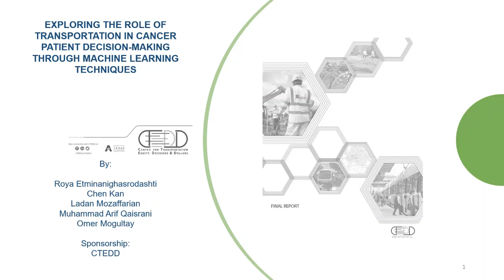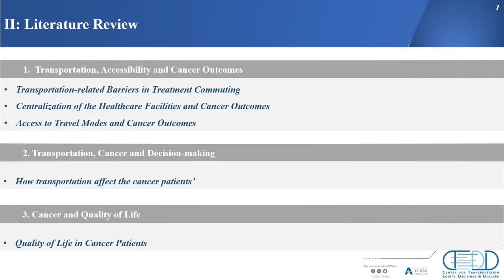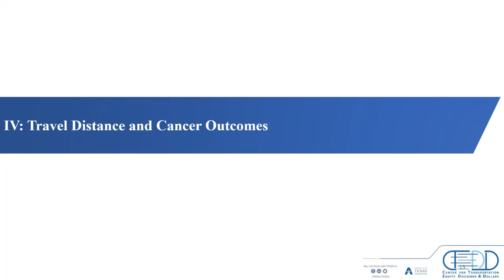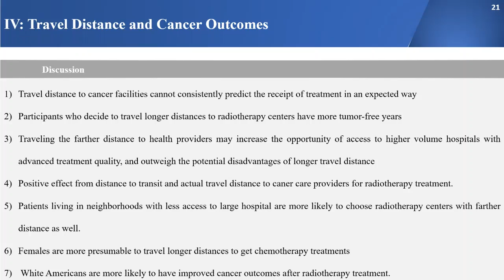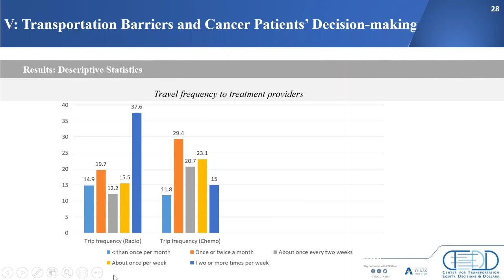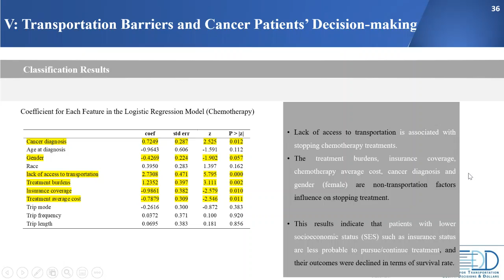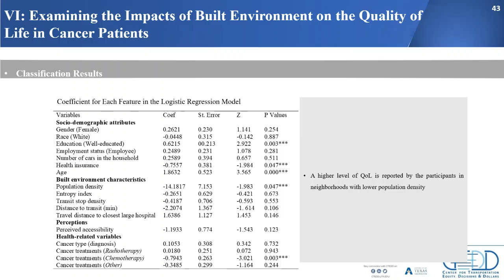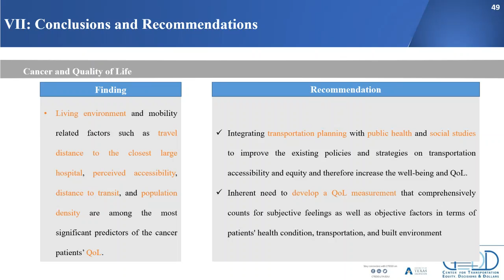CTEDD Webinar: Exploring the Role of Transportation on Cancer Patient Decision-making through ML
This CTEDD webinar, led by Dr. Roya Etminanighasrodashti and Dr. Leili Shahriyari, will discuss the intersection between cancer treatments and transportation, as examined through cutting-edge machine learning techniques.